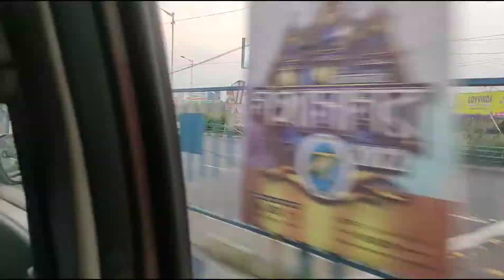Vlog:44 || Bari giya sobar sathe enjoy korlam & Esplanade e giya Marketing korlam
Please see the full video ,hope you all enjoy the video

I went Baper Bari & enjoy lots with Brother & other family members.
After that i reached in Esplanade and do dres marketing.

See the full video & enjoy.

We need support to create more better contain. 🎉❤🙌